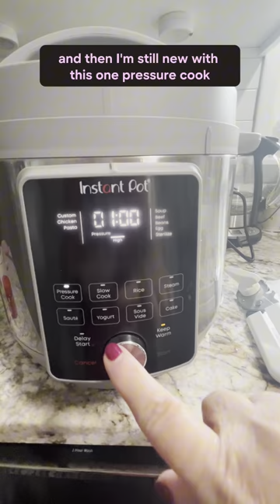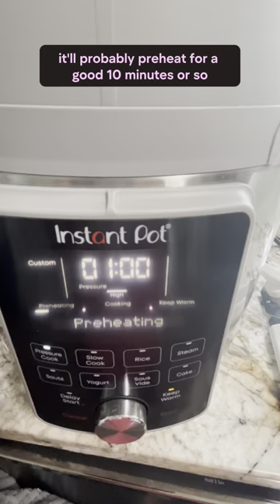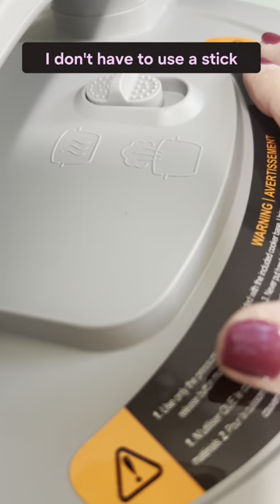It’s all about the pinto beans today!!